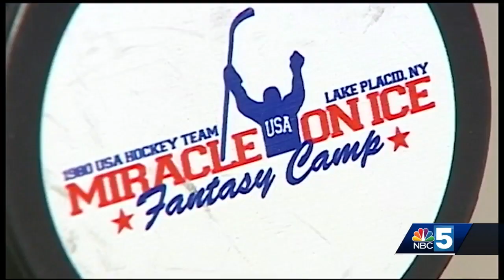Miracle on Ice Fantasy Camp returns for 5th year